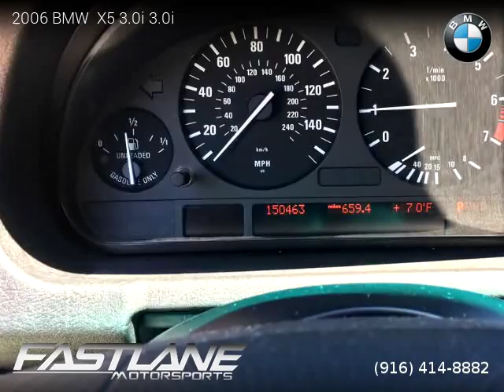2006 BMW X5 3.0i - Fastlane Motorsports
Fastlane Motorsports
8732 Fruitridge Rd Unit 30

2006 BMW  X5 3.0i

Clean title, 150,463 miles, SUV, AWD: All Wheel Drive, 4 doors, 6 cylinders, Gasoline, MPG City 15 and 21 in Hwy.